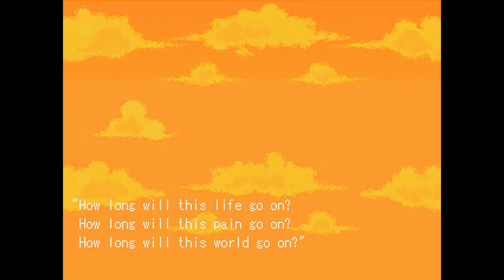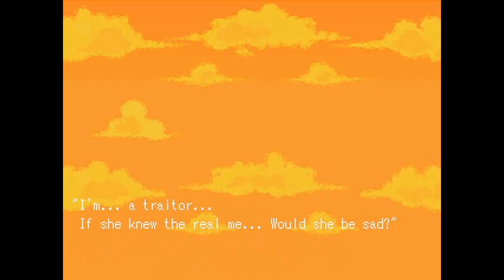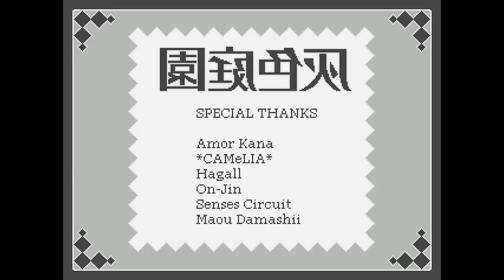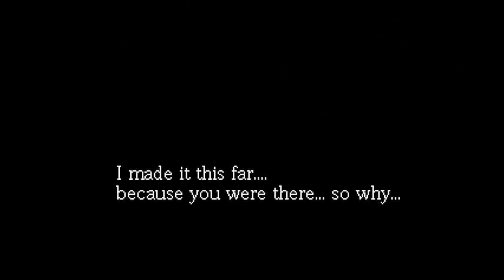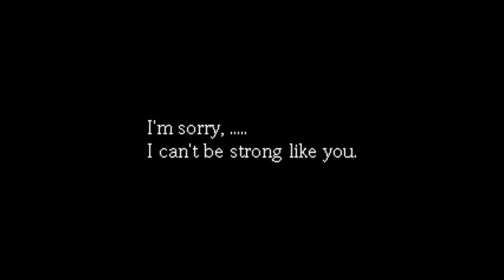The Gray Garden - Manly Let's Play Pt.13 (Bonus Room + Garden Gray The)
This video includes the extra scenes and bonus room plus the April Fools game Garden Gray The. After all that there's some commentary about the past of the Gray Garden world including images.

"Kcalb moe."